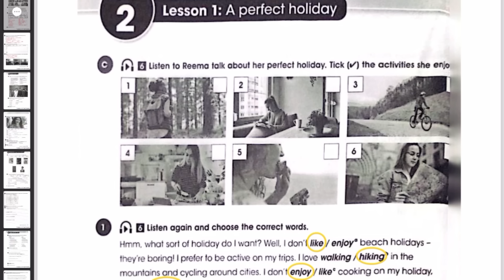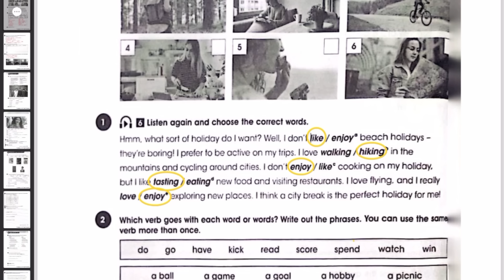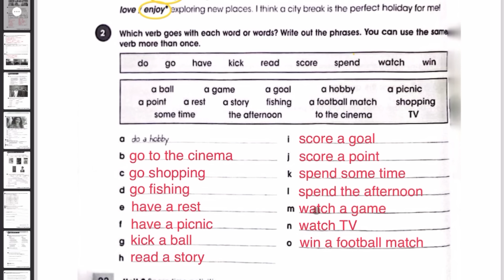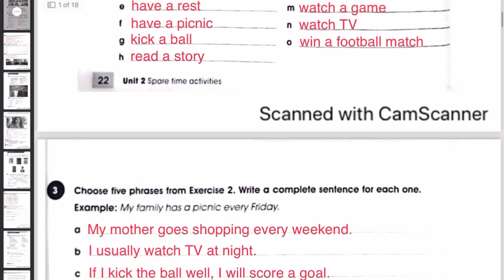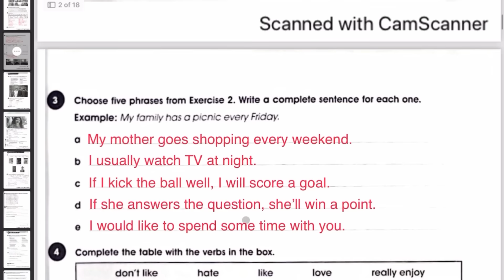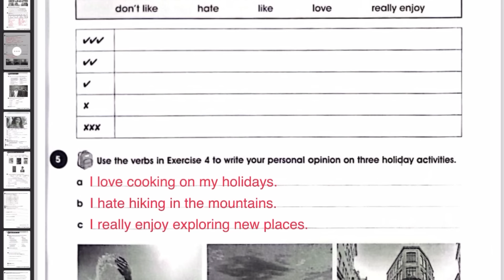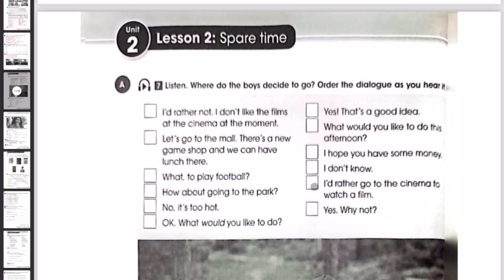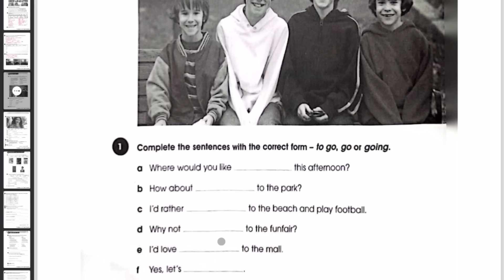انكليزي ثالث متوسط الجديد حل صفحة 22/ 23 / 24 من كتاب النشاط المنهج الجديد 2024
‏في هذا الفيديو يتم حل صفحة 22 وصفحة 23 وصفحة 24 من كتاب النشاط المنهج الجديد لعام 2024 للصف الثالث متوسط
قناتي الثانية @TopsAndRander